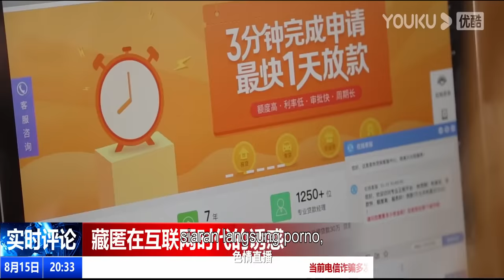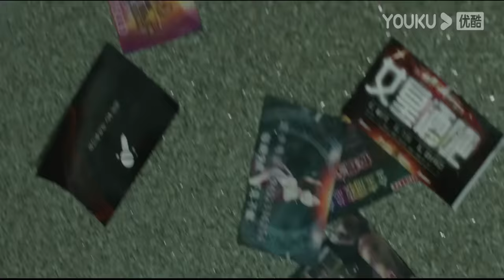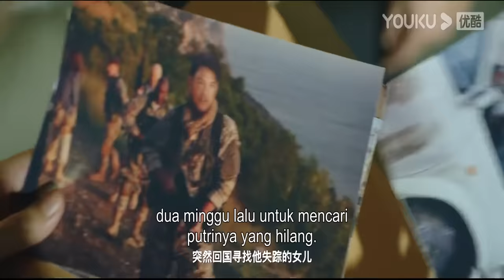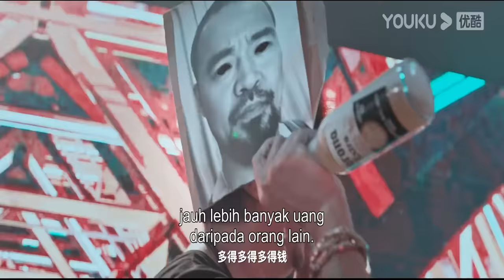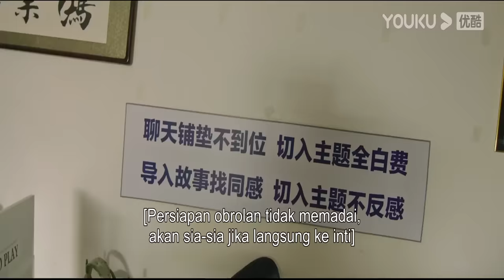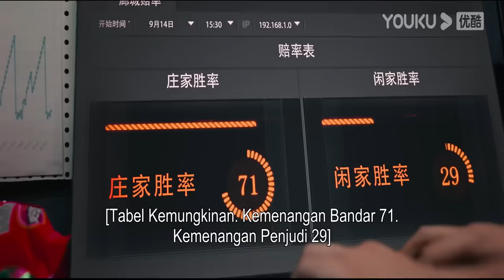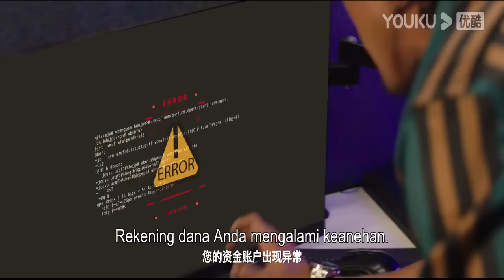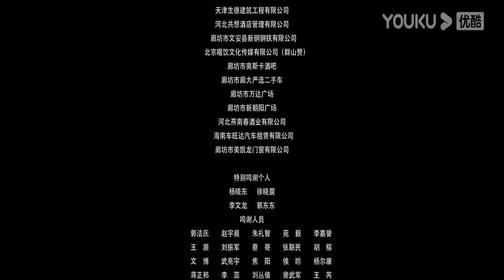INDO SUB (Quick Counterattack) Dua pria pemberani membongkar sarang penipuan online | YOUKU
★ (Quick Counterattack) Film ini menceritakan tentang seorang polisi wanita bernama Tong Lei yang sedang menyelidiki kejahatan siber dan Ma Xudong yang menyelamatkan putrinya yang terjebak dalam sarang penipuan. Masalah di film ini berawal dari penyelidikan Tong Lei terhadap pinjaman daring ilegal di era baru, sehingga mengungkap kelompok kriminal yang terlibat dalam bentuk-bentuk kejahatan siber baru seperti siaran langsung pornografi, perjudian daring, penipuan prostitusi, pinjaman daring ilegal, dll. Internet bukan tempat yang bebas dari hukum. Tidak peduli seberapa tersembunyi dan meningkatnya kejahatan siber, polisi akan tetap bisa menangkap pelakunya. Film ini menggunakan contoh kelompok kriminal Wei Qi untuk menampilkan bentuk-bentuk kejahatan siber baru dari berbagai sudut pandang dan tingkat keparahan. Film ini dapat berfungsi sebagai edukasi hukum bagi penonton dalam tingkat tertentu. Selain itu, kita juga bisa mengambil contoh dari karakter utama Ma Xudong. Meskipun dia sangat ingin menyelamatkan putrinya yang terjebak di markas kejahatan, dia tetap percaya bahwa keadilan dan kebenaran akan selalu ada, kapan pun dan di mana pun.
★ Genre: Aksi / Kejahatan
★ Sutradara: Liang Wei
★ Pemeran: Lu Liangwei / Ma Yujie / Sun Yimu / Lu Chenxi / Wang Wei

00:00 Situs Web Internasional YOUKU.TV sekarang tersedia!
02:00 Unduh APP YOUKU International untuk mendapatkan akses awal